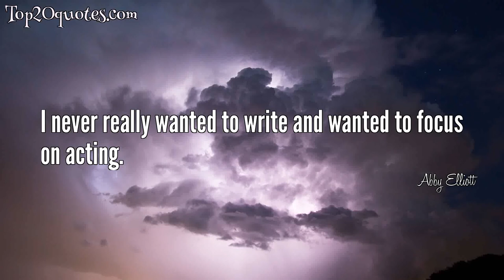🛡 Top 6 Quotes of Abby Elliott - Actress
Top 6 Quotes of Abby Elliott:
 ✲ I never really wanted to write and wanted to focus on acting.
 ✲ I'm not a stand up at all, it's such a fear of mine. My sister does it, and she's really great at it.
 ✲ I want to make people laugh.
 ✲ I'm young but I'm not stupid.
 ✲ My dad was so much fun growing up.
 ✲ There are some different things I'm writing and developing, but I don't know where they'll go. They're fun stuff that I would be in and are written in my voice, for me.
🖎 Author: Abby Elliott
♛ Career: Actress
📅 Life: b. June 16, 1987